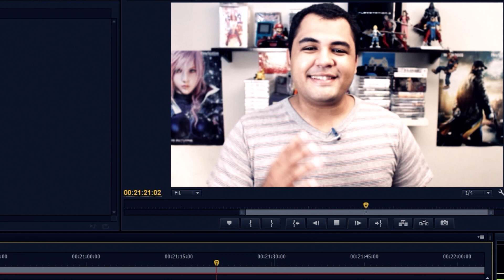5 JOGOS QUE MARCARAM MINHA INFÂNCIA - Platina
Roteiro:
- Bruno Correa

Edição:
- @FelinoJogador - Casa da Edição